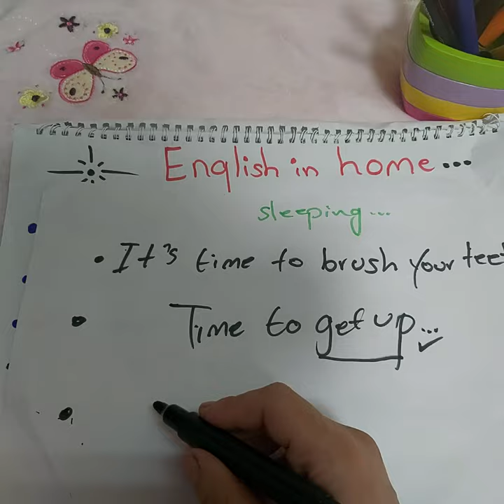كيف تطلب من ابنك ان يستيقظ من النوم بالانجليزي؟وجمل بسيطه اخرى للتعامل حتى لوكنت صفرا في الانجليزي